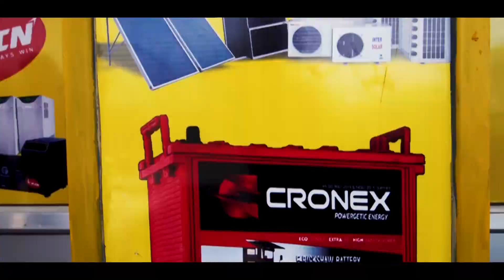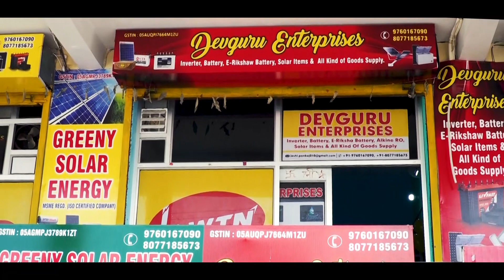CM का Corona के नियमो को लेकर बड़ा बयान | Cm Uttarakhand